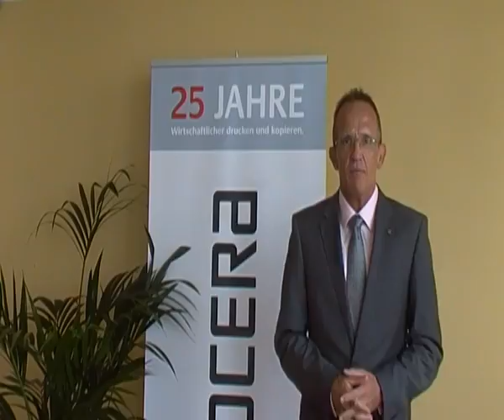Umweltpreis 2012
Reinhold Schlierkamp, Geschäftsführer von KYOCERA MITA Deutschland, gibt ein Statement zur Wichtigkeit von Nachhaltigkeit ab